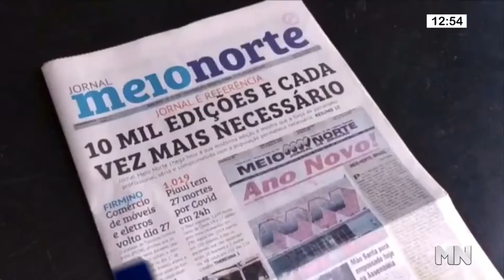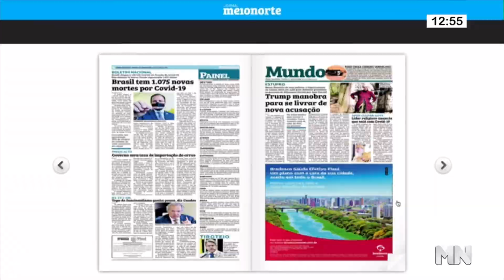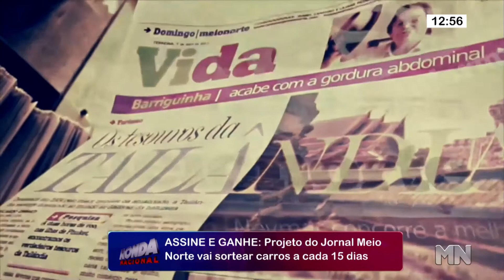Assine Ganhe do Jornal Meio Norte vai sortear carros a cada 15 dias | Ronda Nacional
O Jornal Meio Norte está promovendo o Assine Ganhe, uma promoção onde você fica por dentro de tudo que acontece no Piauí, no Brasil e no mundo com a assinatura digital do maior jornal impresso do Estado e ainda concorre a sorteios, sempre às 20h, nas plataformas do Grupo Meio Norte de Comunicação (GMNC). Com apenas R$ 5 reais o leitor vai concorrer a carros a cada 15 dias, além de smarts TVs e smartphones todos os dias. Ao fazer a assinatura do jornal eletrônico o assinante receberá um número da sorte para concorrer aos sorteios.